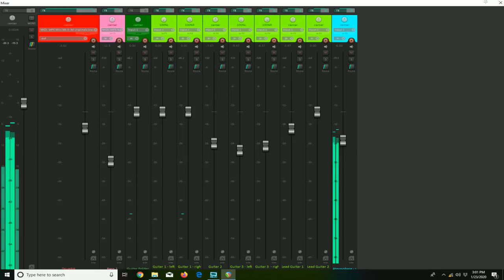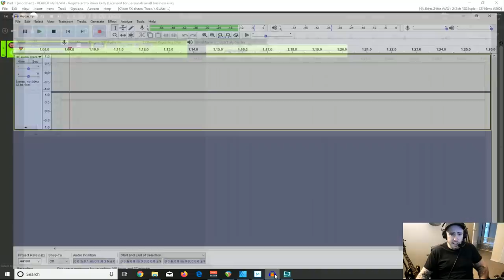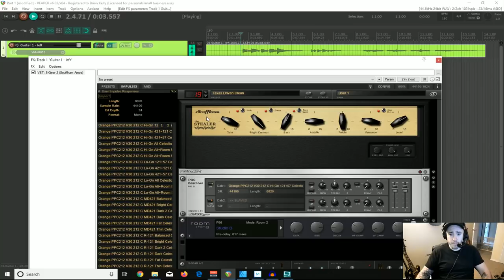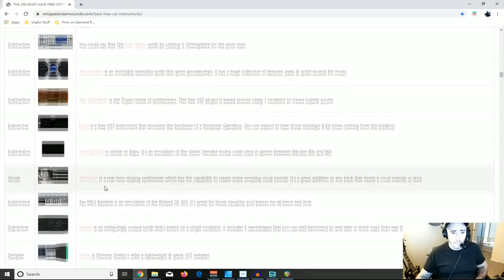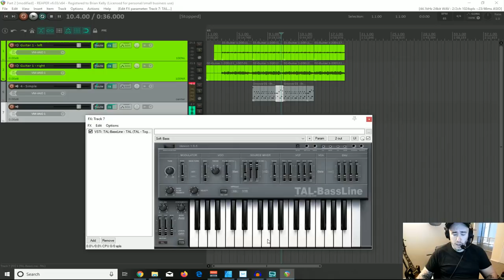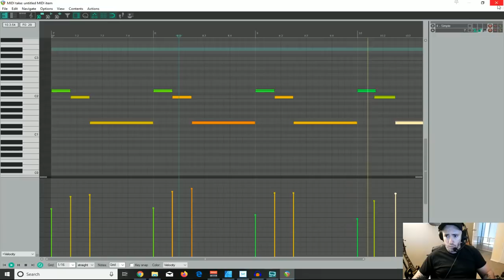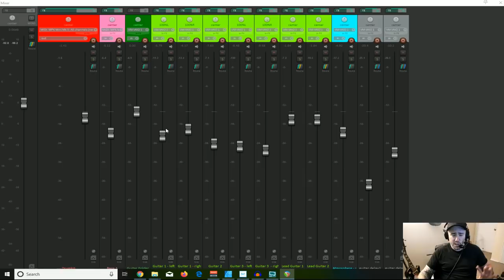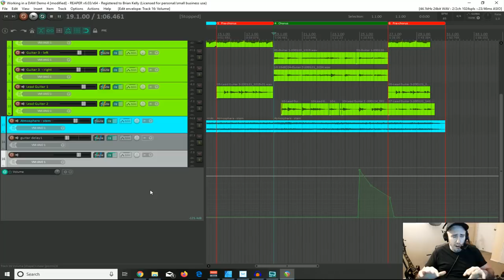The Guitarist's Complete Guide to Music Production (new 2020)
Timestamps for Video:

0:00 - Intro Demo
1:58 - Lesson Intro
4:12 - Part 1: Getting Connected
6:32 - Part 2: Choosing a DAW
8:41 - Part 3: Recorded Guitar Tone
12:46 - Part 4: The "Amp Simulation Chain"
14:34 - Part 5: Working with Amp Simulation
31:09 - Part 6: Virtual Instruments
51:35 - Part 7: Working with Loops
56:54 - Part 8: The Mixing Board
1:04:36 - Part 9: Fine Tuning
1:14:55 - Part 10: Mixing Gear

Links to Paid Tools:

➢ AKG K-701 Open Back Headphones for Mixing
➢ KRK Rokit 7 G4 Studio Monitors (Pair)
➢ Headset Headphones Used in the DAW Recording